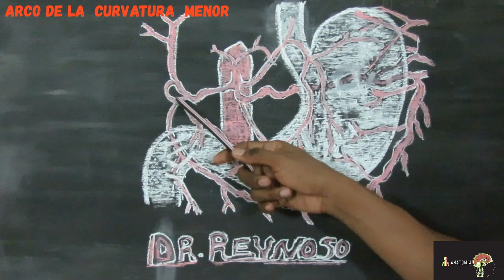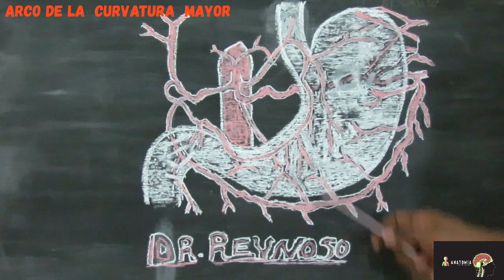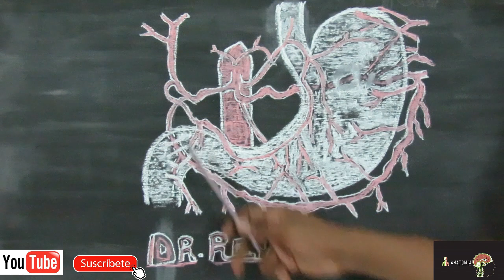Irrigacion del Estomago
Aquí les comparto la importante  irrigacion de este órgano espero que lo puedan entender y déjenme sus comentarios que opinan como explico  los temas.